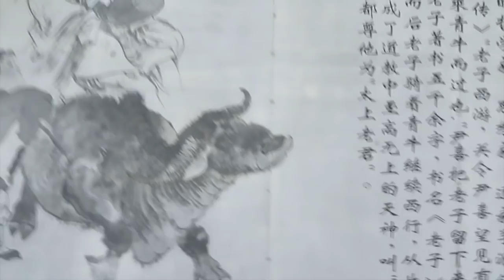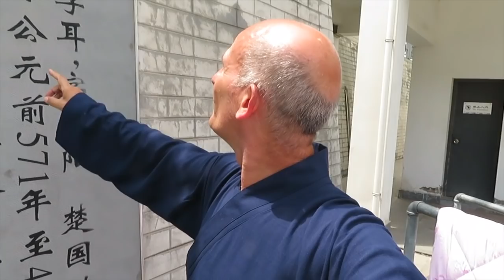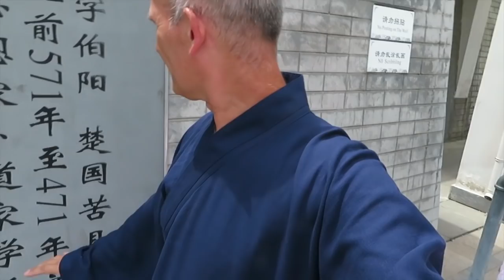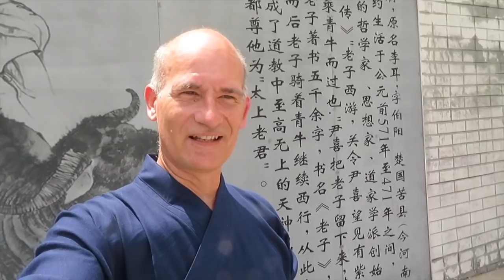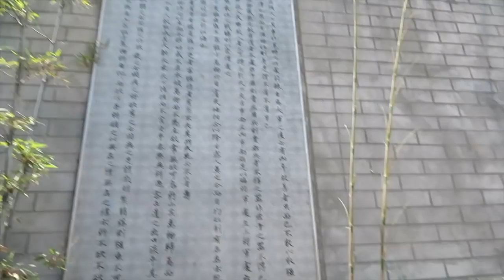Lao Tzu, the 8 Immortals and Ba Xian Kung Fu | VLOG 60 | Return to Wudang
One of my goals coming to Wudang this time was to learn more about Daoism along with the Kung Fu Training I was doing. I'm not a Daoist Master or Scholar, but here is some of what I learned about Daoist history and symbolism.
Also, at the end are two really cool Wudang 8 Immortal Kung Fu forms.
1. 8 Immortal Sword - Wǔdāng bāxiān jiàn - 武当八仙剑
2. 8 Immortal Staff - Wǔdāng bāxiān gùn - 武当八仙棍